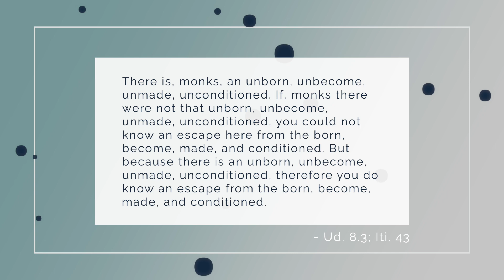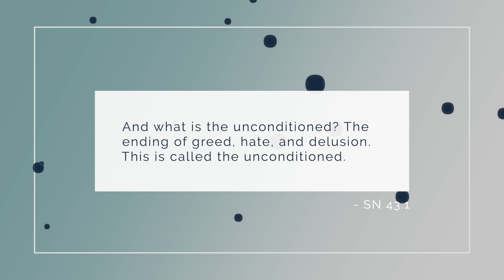What is "The Unconditioned" in Buddhism?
What is "the Unconditioned" in early Buddhism? Well, it's a description of nirvana. But how? What does it describe? We'll look at how the word can mislead us, and discover what it means.

Anonymous (1)
Scarlett Farrow
Matthew Smith
Bob Snead
JC
Shantha Wengappuli
Margo
Karma_CAC
Johan Thelander
Michael Roe
Jorge Seguel
Christopher Apostolof
GailJM
Steven Kopp
Brett Merritt
David Bell
T Pham
VCR
Upayadhi
Andi and Erik
ATGuerrero686
Michael Scherrer
Michael Seefeld
khobe schofield
Alex Perdomo
Benji Forsyth
Kaine Usher
Cookie Forthecookie
Blaze Way
Bri
Samantha Moore
Adam
Carlos Gutierrez
Joseph Morris